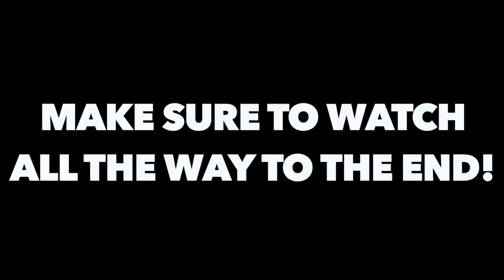JEFF SAXTON WEIGHT LOSS FOR 2019 AND CHANGES FOR THE NEW YEAR!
Today I give an update on my weight loss journey and what I plan on doing to accomplish losing some weight. Also, give an update on the channel and some changes coming to it to help improve the content for 2019.

Twitch.Tv: @JeffSaxtonVlogs

WHATS UP!!!